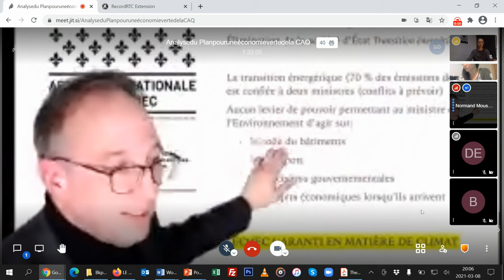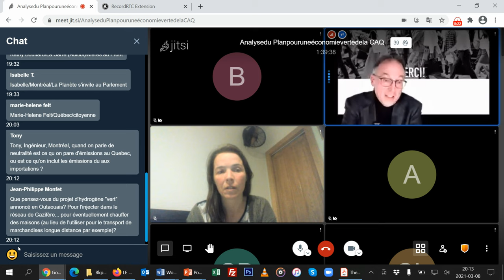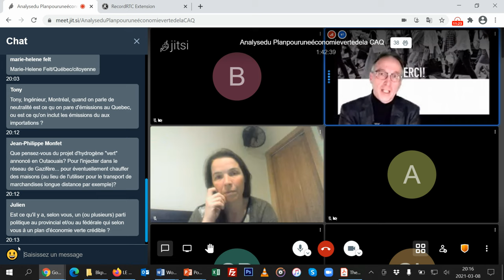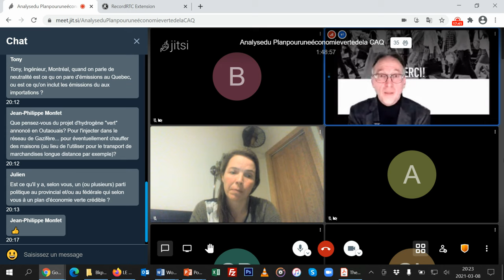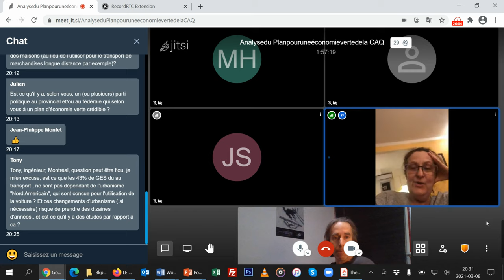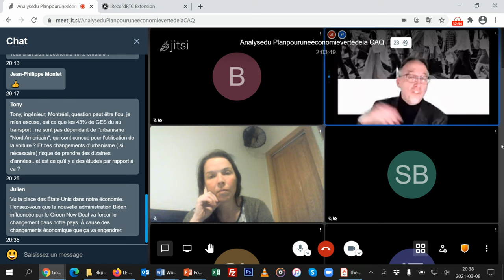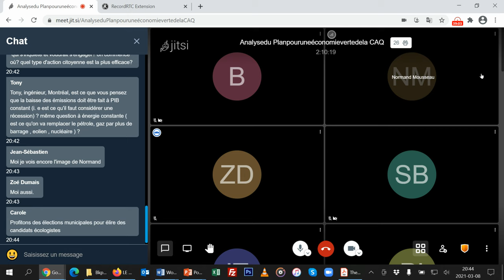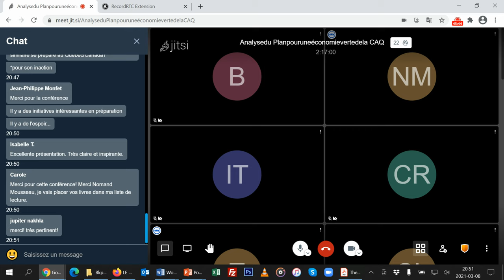Analyse du Plan pour une économie verte de la CAQ. (2 de 2)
[Période de questions et d'échanges avec le public]

Présentation faite dans le cadre du cours Urgence climatique et transition sociale-environnementale, de l'UPop Montréal

En novembre 2020, le gouvernement du Québec a dévoilé son Plan pour une économie verte 2030, une politique-cadre d’électrification et de lutte contre les changements climatiques, ainsi que le plan de mise en oeuvre 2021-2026. Ce plan a été fortement critiqué pour son manque d’ambition par de nombreuses associations, dont les groupes environnementaux, des syndicats (CSN, SCFP) et les partis d’oppositions.

Cette séance vise à examiner en profondeur le plan présenté par la CAQ, afin de prendre connaissance et de décortiquer son contenu, d’en constater ses aspects positifs et ses lacunes ainsi que de soulever les modifications qu’il serait souhaitable d’y apporter.

Séance donnée par Normand Mousseau

(désolé pour la mauvaise qualité de l'enregistrement... on fait ce qu'on peut avec les ressources qu'on a dans cette période difficile)

Au lendemain de la séance, Normand Mousseau nous a fait parvenir cette précision (il s'agit donc de sa position et non de celle de l'UPop Montréal) :

"En réponse à une question à la fin de ma présentation, j'ai mal caractérisé le plan de réduction des émissions de GES de Québec Solidaire en disant qu'il visait la carboneutralité en 2035. C'est faux. J'en suis vraiment désolé et je désire corriger cette situation.

Parmi les objectifs chiffrés du plan 2018 de réduction des émissions de GES de Québec Solidaire ont retrouve:

1. Réduction de 48 % des émissions de GES d'ici 2030 p/r à 1990
2. Réduction de 95 % des émissions de GES d'ici 2050
3. La vente de véhicules hybrides ou électriques sera obligatoire en 2030

Ceci étant la version correcte plan de QS est tout tout de même impossible. Une réduction de 48 % des émissions de GES en 12 ans, dans le contexte québécois où l'on n'a très de prise sur les offres de véhicules électriques et où l'électricité est décarbonée n'est pas crédible, particulièrement lorsque cette cible n'est pas accompagnée de mesures claires et chiffrées.

La lutte aux changements est un enjeu majeur et difficile. Ma position, depuis des années, est que plutôt de faire la surenchère sur les objectifs, il est de loin préférable de proposer et d'implanter des mesures précises, possibles et efficaces. Or, le Québec, tout comme le Canada, s'est montré incapable, depuis plus de 20 ans, de poser les gestes nécessaires à l'atteinte des objectifs climatiques."